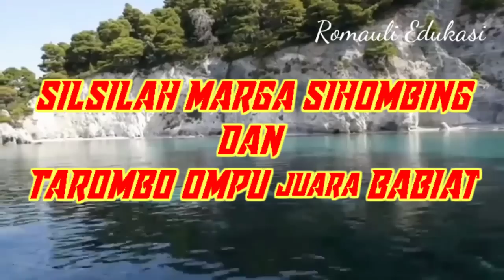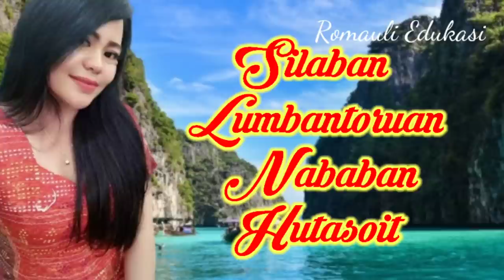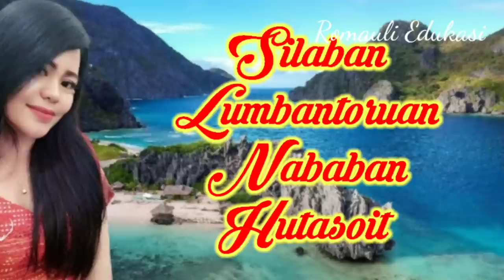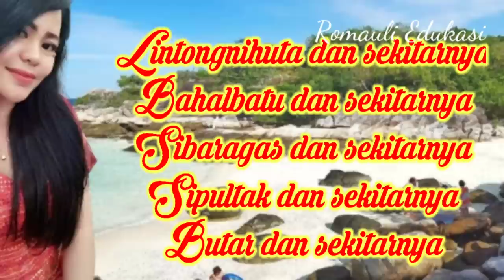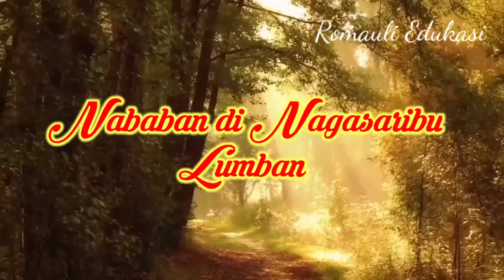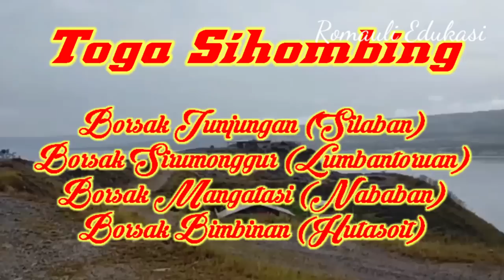Tarombo OMPU Juara BABIAT & Silsilah Marga SIHOMBING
Hai teman Romauli Edukasi kembali menghadirkan riques dari penggemar setia yaitu Silsilah Marga sihombing dan tarombo ompu Juara Babiat

Mohon dukungannya ya teman, untuk kemajuan channel saya
1. Romauli Edukasi
2. Bangso Batak Channel

Sihombing merupakan anak kedua dari Si Raja Sumba dan Simamora adalah anak pertama
Nama dari anak anak Sihombing menjadi Sub marga baru yakni Marga Silaban, Marga Lumbantoruan, Marga Nababan dan Marga Hutasoit. Dari ke empat anak dari keturunan Sihombing yang menyandang atau sering menggunakan Marga Sihombing adalah anak yang ke dua yaitu Lumbantoruan atau biasa disebut Sihombing Lumbantoruan

PENTING
Disarankan ya teman, topik yang ingin diendors relevan  dengan content saya
Mis : Promosi Ulos, baju, makanan, kosmetik, channel youtube, dll

NOTE : Gmail diatas bukan untuk konsultasi mengenai youtube ya teman
Tanya jawab mengenai youtube bisa langsung komen di kolom komentar. Pasti kita jawab.
Dikutip dari “Buku Parsada Borsak Sirumonggur Sihombing Lumbantoruan“

Baik teman untuk lebih jelasnya, lansung saja yuk kita saksikan vidio berikut ini😘🤗

Happy Watching 🥳🥳🥳🥳